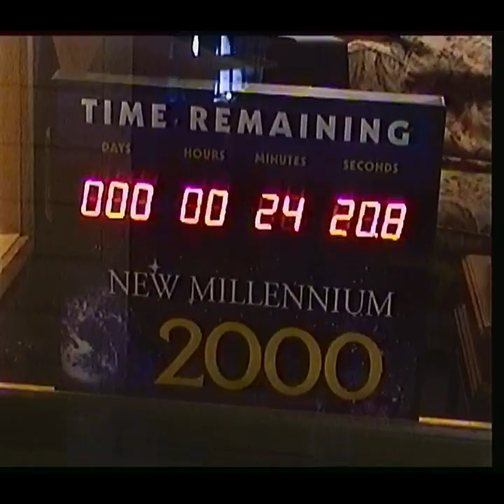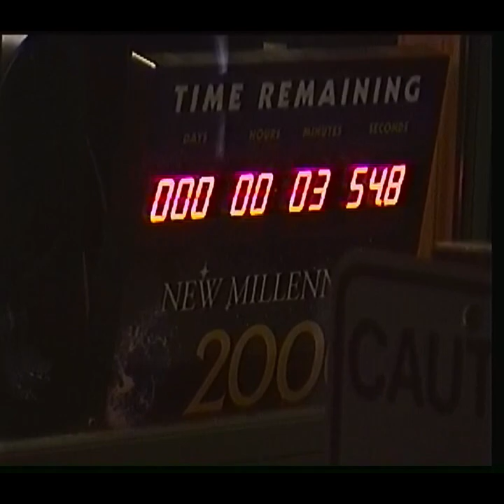Keystone Village Ice Skating Part 1 (December1999) (Rich, Kristen and Jeremy)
This was when all the morons thought the new millennium started in 2000, not 2001. LOL